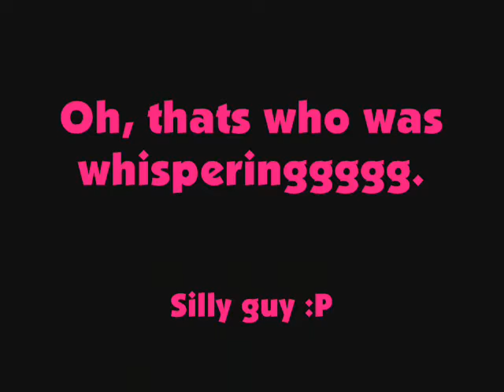Pwned.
A young gent  and his female friend have a chit chat.